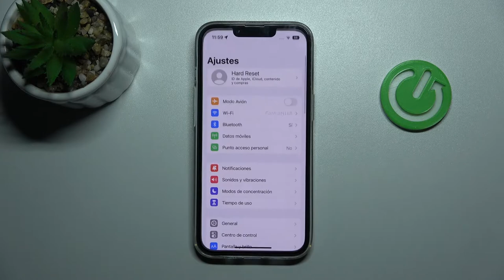¿Quieres borrar el historial de navegación en iPhone 14? - ¡hazlo en un par de segundos!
¡Buenos días! Hoy queremos explicarte paso a paso cómo borrar datos de navegación y sitios web del navegador Safari en iPhone 14 con iOS 16. Sigue las instrucciones del video para saber cómo eliminar el historial de Internet de tu iPhone 14 en un par de segundos.

¿Cómo eliminar el historial de navegación en iPhone 14? ¿Cómo borrar el historial del navegador Safari? ¿Cómo borrar el historial de Internet en iPhone 14? ¿Cómo borrar la caché del navegador en iPhone 14? ¿Cómo eliminar el historial de páginas en iPhone 14? ¿Cómo ver el historial del navegador Hi en iPhone 14?